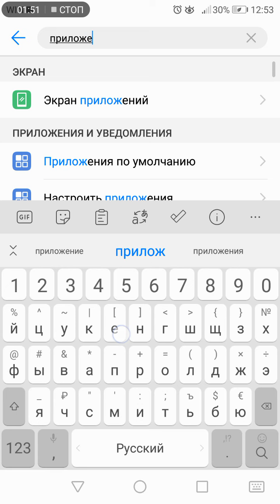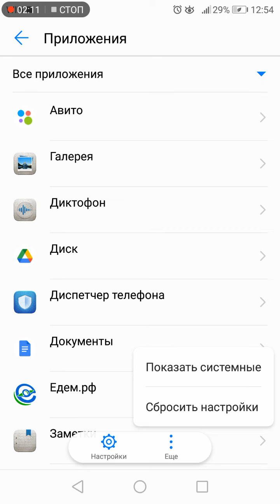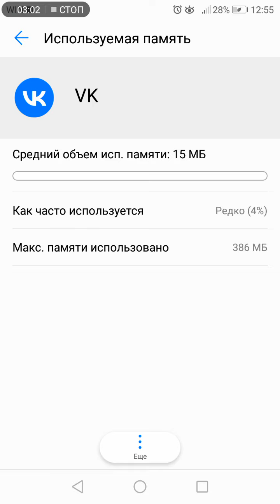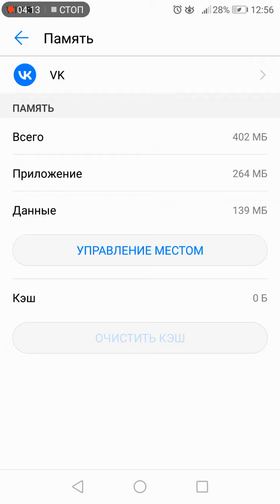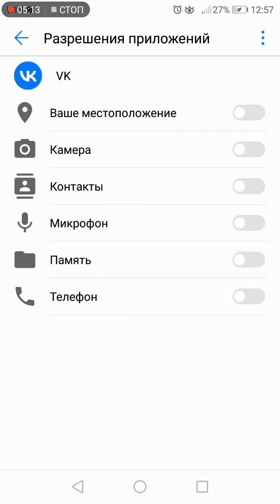ЕЩЕ НИКОГДА НЕЛЬЗЯ БЫЛО ОЧИСТИТЬ ПАМЯТЬ ТЕЛЕФОГА ТАК ЛЕГКО!!!!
Думаю про такой простой способ получить кучу свободного места на телефоне я еще вам не рассказывал. Способ универсален и работает на любых телефонах и прошивках. Если вамне хватает свободного места на Андроид смотрите видео. Не забывайте подписыватся на канал.

ПРОГРАММА ДЛЯ ВЗЛОМА WI-FI СОСЕДА == ЖМИ ==
Android and Windows полезные советы - О сложном просто